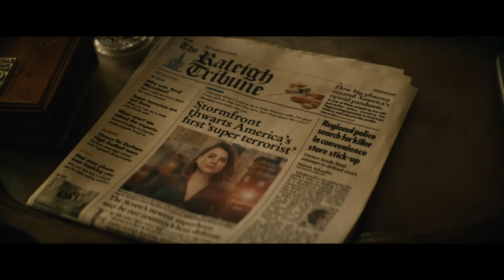supposed to be a hero